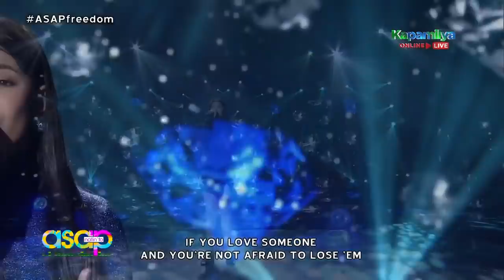New Gen Divas perform on ASAP Natin 'To!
New Gen Divas' Elha Nympha,  Janine Berdin, Sheena Belarmino, and Zephanie Dimaranan perform on ASAP Natin 'To.